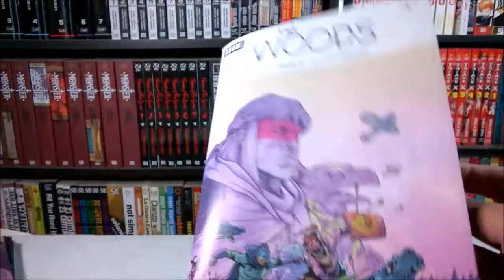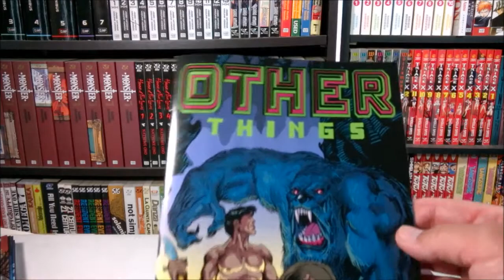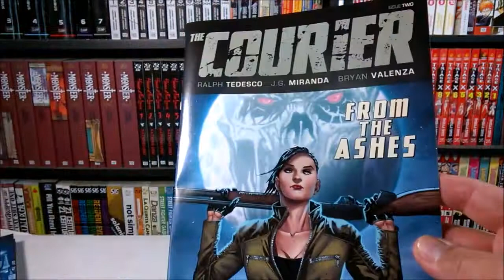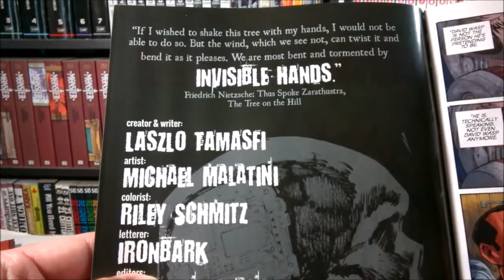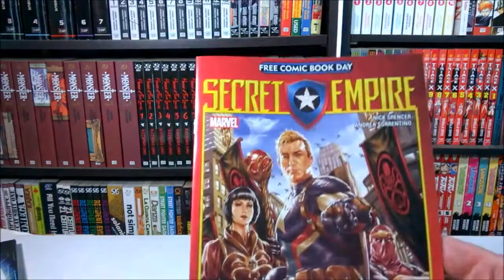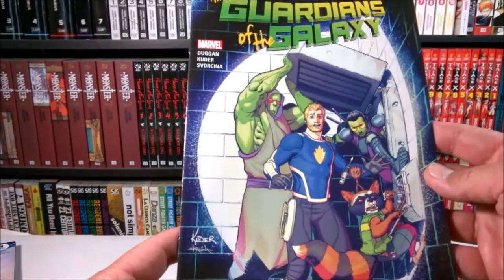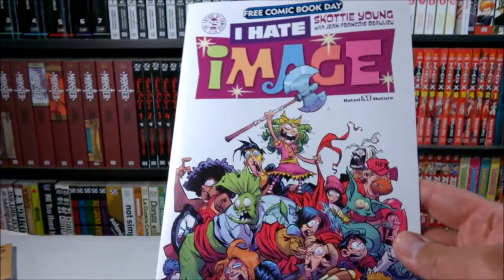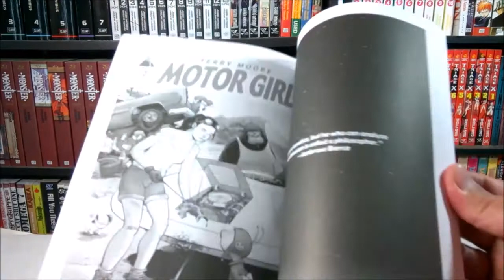comic book haul (05/03/17) | +free comic book day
New comic book day haul and free comics from free comic book day.